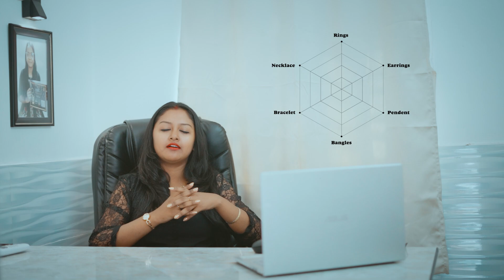What is Jewellery Designing all About - Manual Jewellery Designing - Explained by@r3jewel_fashionacademy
Jewelry designing, is a creative process that involves conceptualizing, sketching, and crafting jewelry pieces. Manual jewelry designing specifically refers to the traditional approach of designing jewelry by hand, using various tools and materials. Here's an overview of what manual jewelry designing entails:

1. **Inspiration and Conceptualization**: The process usually begins with gathering inspiration from various sources such as nature, art, culture, or historical motifs. Designers often create mood boards or sketch initial ideas to develop a concept for their jewelry piece.

2. **Sketching and Rendering**: Once the concept is finalized, designers create detailed sketches of the jewelry design. These sketches help in visualizing the proportions, shapes, and details of the piece. Designers may use pencils, markers, or other drawing tools to bring their ideas to life.

3. **Material Selection**: After finalizing the design, designers choose the appropriate materials for the piece. This could include precious metals like gold, silver, or platinum, as well as gemstones, pearls, or other decorative elements.

4. **Model Making**: In manual jewelry designing, artisans often create physical models or prototypes of the jewelry piece using wax or metal. This step allows designers to refine the design and make any necessary adjustments before proceeding to the final production phase.

5. **Casting and Fabrication**: Once the model is approved, the next step involves casting the piece in the chosen metal. This is done by pouring molten metal into a mold created from the wax model. After casting, the piece undergoes various fabrication techniques such as filing, soldering, and polishing to achieve the desired finish.

6. **Setting Gemstones**: If the design includes gemstones, they are carefully set into the metal using techniques such as prong setting, bezel setting, or pave setting. This requires precision and skill to ensure that the stones are securely held in place while enhancing the overall aesthetics of the piece.

7. **Finishing Touches**: Finally, the jewelry piece undergoes a final inspection and any additional finishing touches are made to ensure quality and craftsmanship. This may include polishing, buffing, or adding surface textures to enhance the visual appeal of the piece.

Overall, manual jewelry designing is a meticulous and labor-intensive process that requires both artistic creativity and technical expertise. Each piece is unique and reflects the designer's vision, skill, and attention to detail.